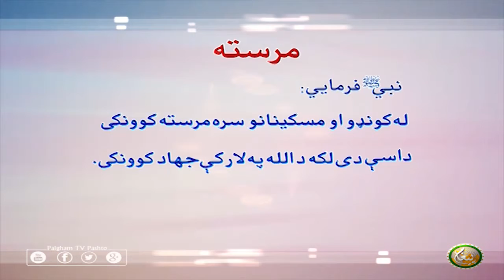Mrasta | EP24 | مرسته